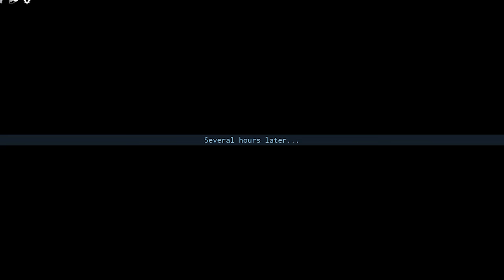Zombie Story | ROBLOX | KINAGAT KAMI NI ASHERU